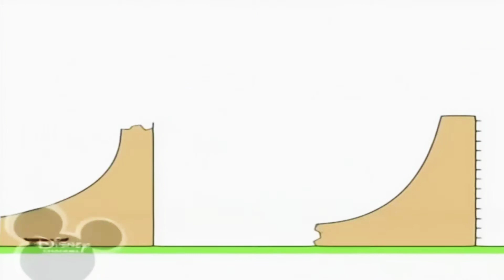29 травня 2019 р.